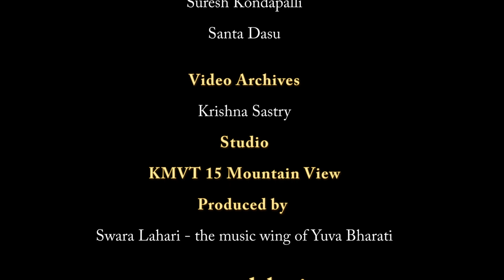Swara Lahari - Episode 452 Shrikanth Gopalakrishnan - Part 2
Part 2 of Shrikanth Gopalakrishnan Carnatic Vocal concrt accompanied by Anuradha Sridhar on the violin and Shriram Brahmanandam on the  mridangam